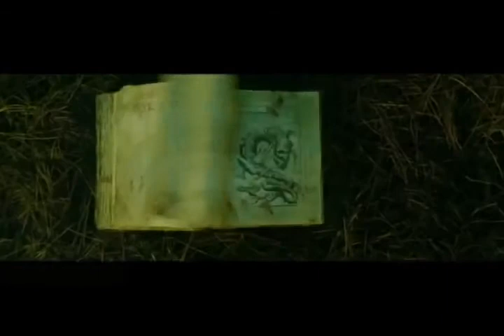Claudia Qui Review on The Final Cut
Today we take a look a independent film from Tonjia Atomic. Come along as we take a look at Claudia Qui.